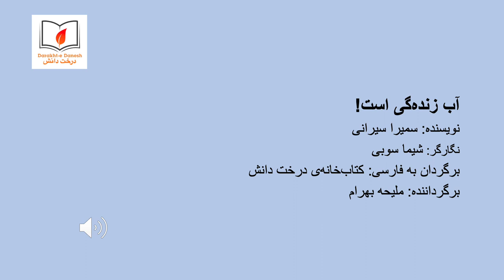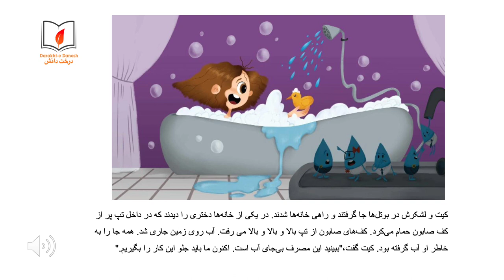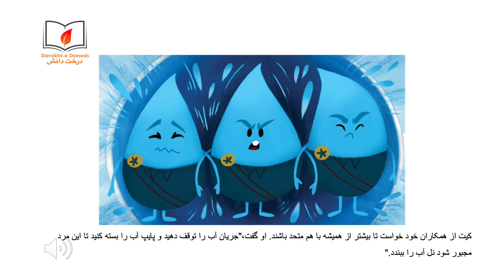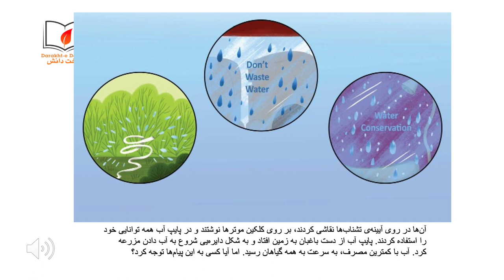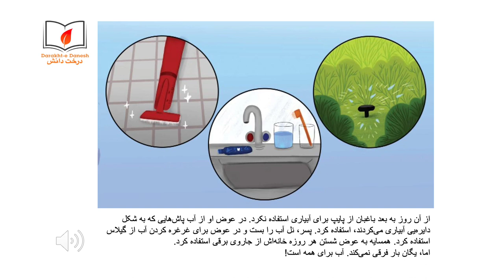آب زنده‌گی است!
آب قریه کم شده است، حتی سطح آب در برکه‌ی مصنوعی آب نسبت به سال گذشته پایین آمده است. شورای حفاظت از آب که متشکل از قطراب است، تشکیل جلسه می‌دهد تا به این چالش رسیده‌گی کند. آیا این شورا می‌تواند این مشکل را حل کند؟ این داستان را بخوانید تا ببینید که چگونه کیت رییس شورا و همکارانش به این چالش می‌پردازند. سطح خوانش این کتاب ٢ است و برای کودکانی در نظر گرفته شده است که توانایی شناسایی واژه‌ھای آشنا را دارند و واژه‌ھای جدید را می‌توانند با کمک دیگران بخوانند.
برای دسترسی به مطالب آموزشی و کتاب‌های قصه به کتابخانه درخت دانش مراجعه کنید: